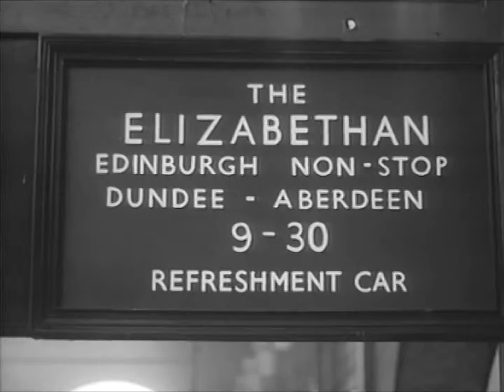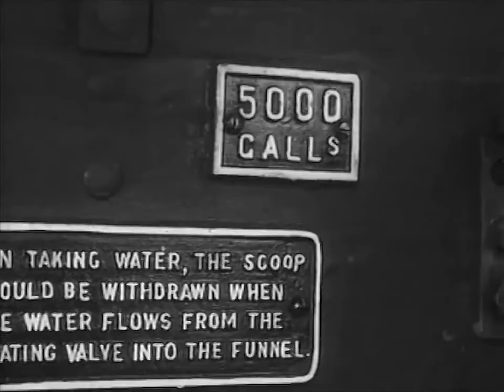Steam train London - Edinburg. Historical footage 1954. Great Britain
Steam train from London to Edinburg - Elizabethan Express, Great Britain 1954, locomotive Silver fox, british documentary